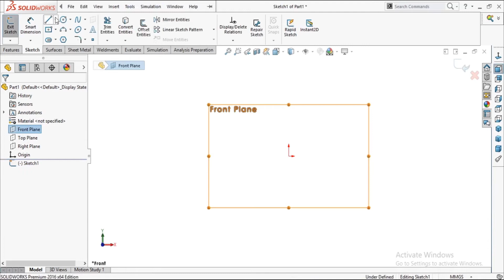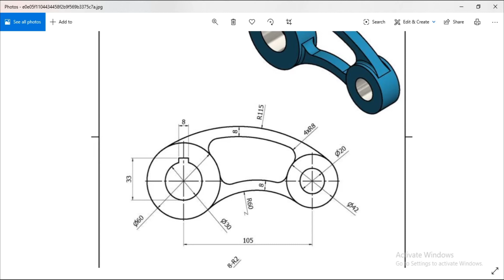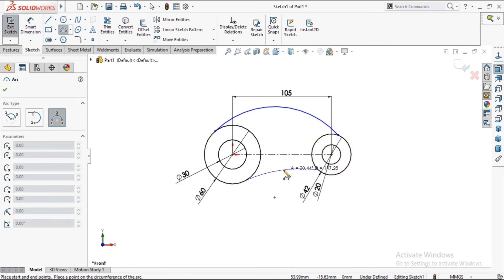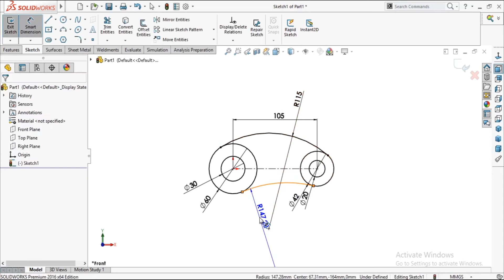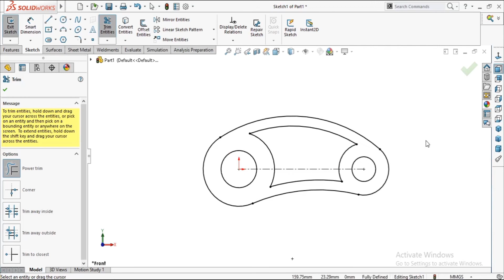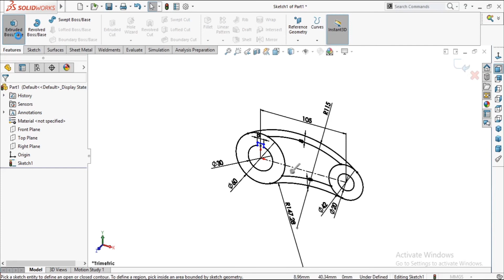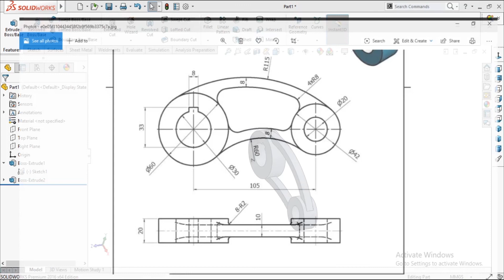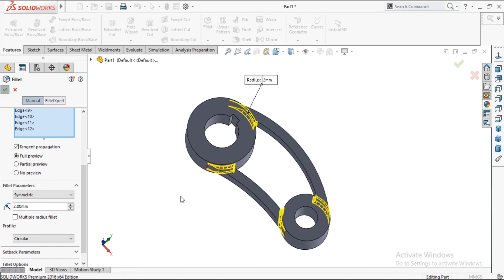SolidWorks 3D Basic Model | In Hindi | Practice #2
I will show you how to sketch basic models Practice in Solidworks & I hope you will enjoy the Model Practice, please subscribe to our channel for more videos & projects in Solidworks.